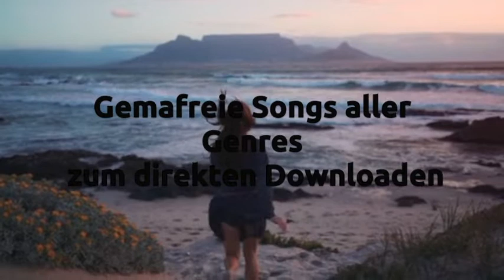Opportunity - Frametraxx Gemafreie Musik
Ein Song voller Leichtigkeit und Lebensfreude. Dieser Song besticht durch seine Emotionalität und Natürlichkeit. Im Vordergrund stehen akustische Gitarren und ein Spannungsaufbau, der sich für Werbung, Imagefilm und Online Marketing perfekt eignet.